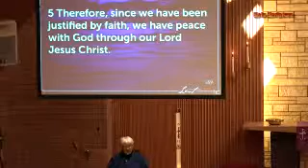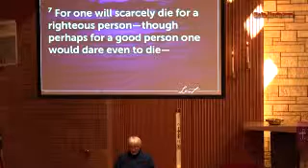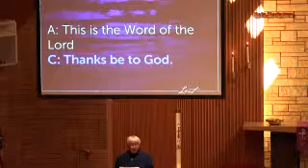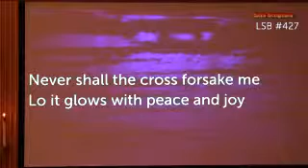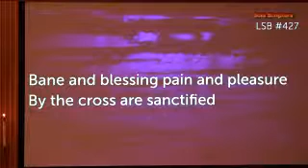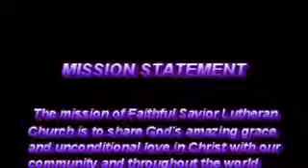The Cross comes before the Crown